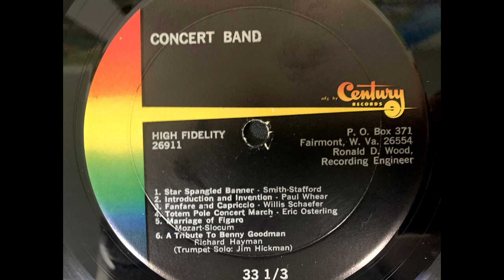1966-1967 Paden City High School Band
From the collection of Vince Gorby.

Digitized by John Shawler Digitization - Serving West Virginia since 2011.

I can digitize your home videos, 8mm film, cassette tapes, records, and more!